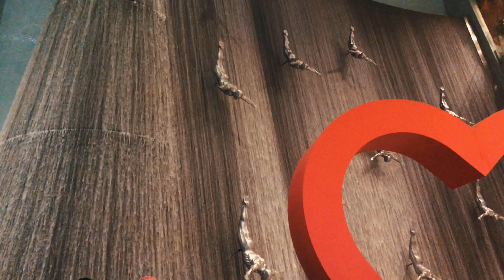Dubai Mall World 's largest Shopping Mall || the world's tallest building Burj Khalifa Vlog 2020-21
Dubai Mall World 's largest Shopping Mall
The world's tallest building Burj Khalifa Vlog
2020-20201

The Dubai Fountain is the world's largest choreographed fountain system set on the 30-acre man made Burj Khalifa Lake, at the centre of the Downtown Dubai development in Dubai, United Arab Emirates. This spectacular fountain package is 246 ft long and shoots water up to 500 ft into the air accompanied by a range of classical to contemporary Arabic and world music.

Main entrance Dubai Mall
Indoor Waterfalls
Indoor Iceskating Stadium
Scale model of The Tower
Dubai Mall Aquarium
Stars Wars Army
Metro Link Hallway
PAKHRIN RAM